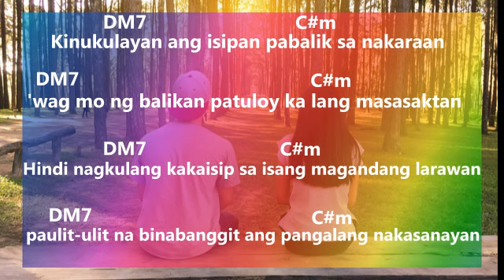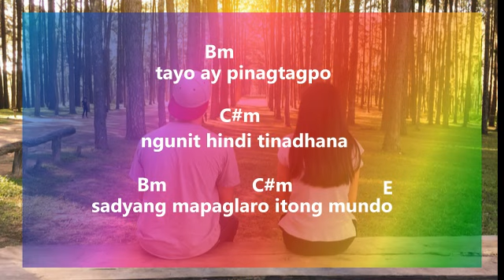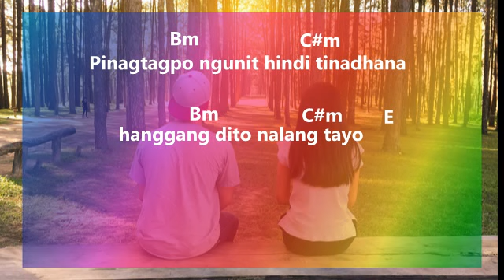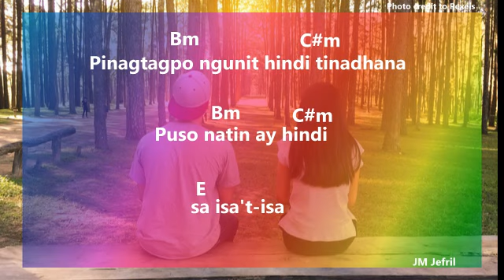Imahe Lyrics - Magnus Haven || Imahe Lyrics and Chords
IMAHE by Magnus Haven

imagine pinagtagpo kayo pero di tinadhana!?? that's life! but never the end. Your real soulmate is just waiting for you so hold on in God's perfect time 😊